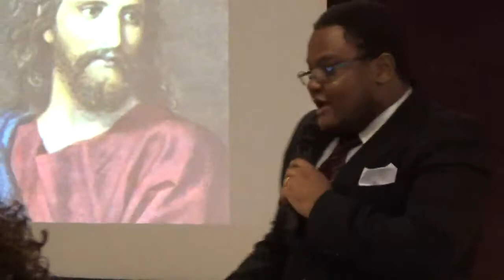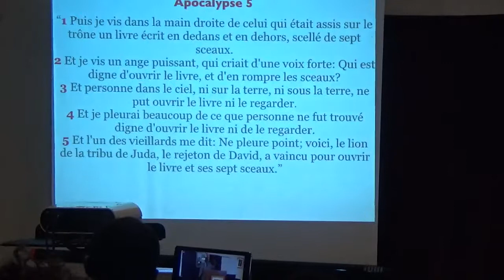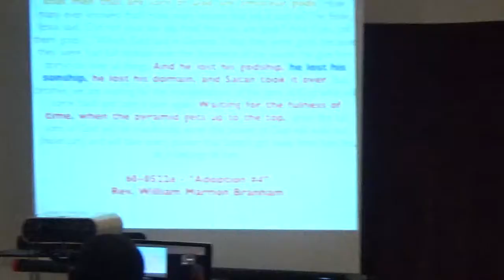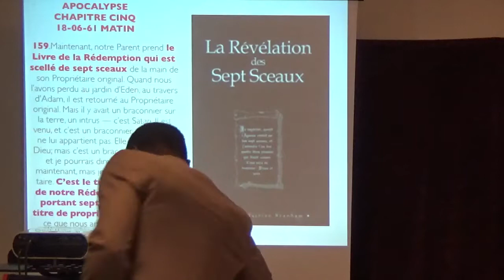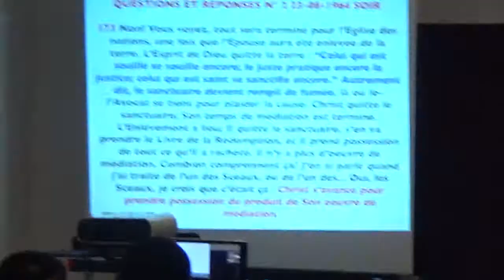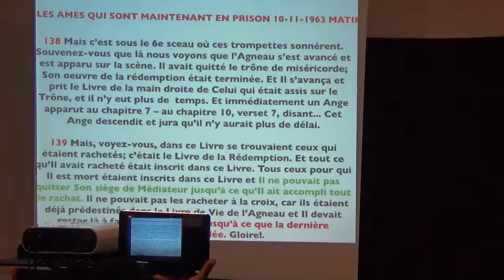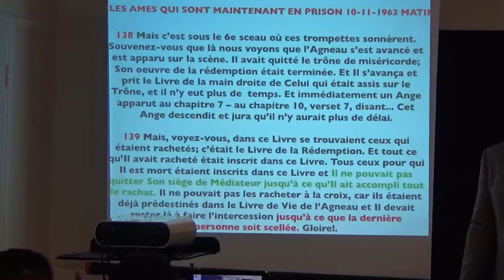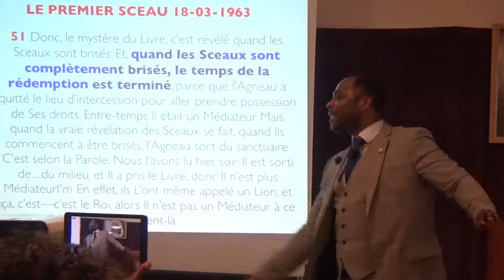L'HISTOIRE DE LA REDEMPTION (cinquieme partie.)Fr Eric Malonga.